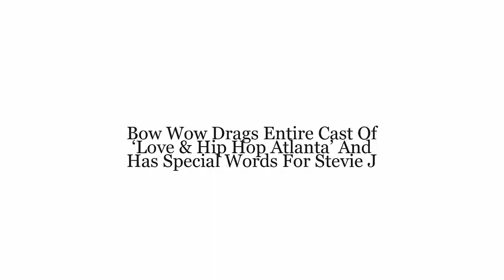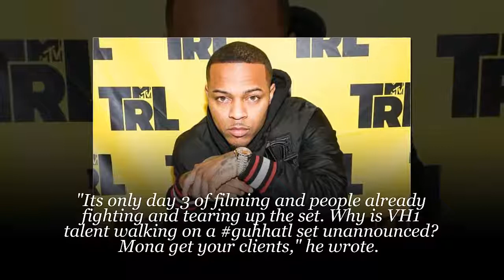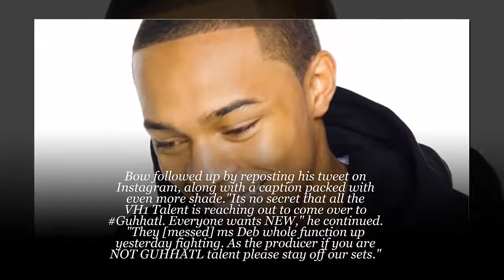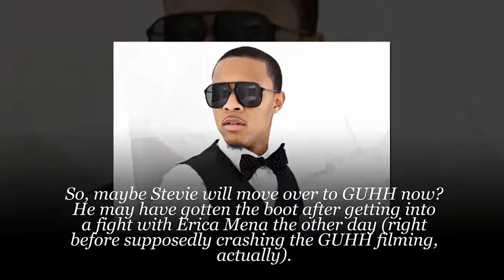Bow Wow Drags Entire Cast Of ‘Love & Hip Hop Atlanta’ And Has Special Words For Stevie J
We struggle to take anything Bow-Wow says seriously. Faking jet rides. Claiming he dated Kim Kardashian West way back when. The man is a tad theatrical.
He focused quite a bit on VH1's Love & Hip Hop: Atlanta, as well as the show's longtime executive producer, Mona Scott Young.